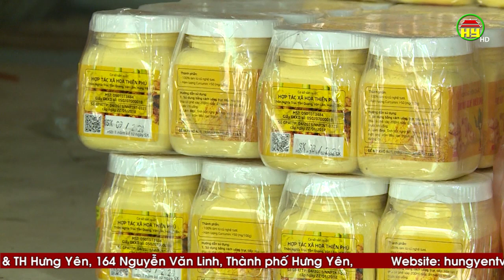Làng nghề ở Văn Lâm nỗ lực vượt qua khó khăn sau dịch Covid - 19